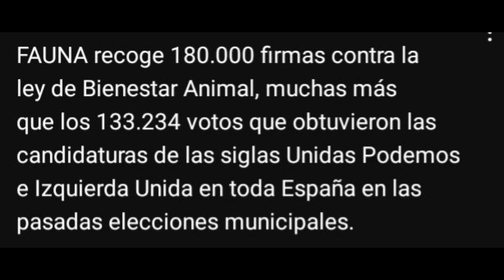ANOMALÍA ESTACIONARIA Y ACTUALIDAD POLÍTICA RELACIONADA CON LA LEY DE BIENESTAR ANIMAL.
Un clima anormal para la época, tanto meteorológico cómo político 🤨🤔